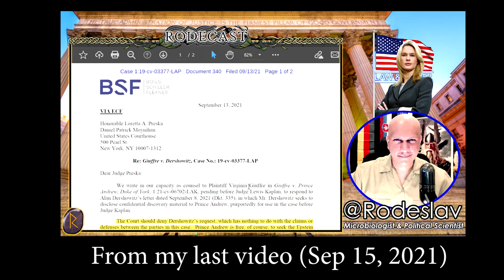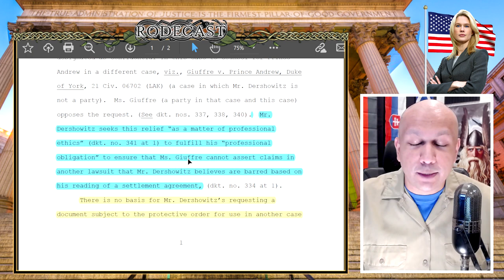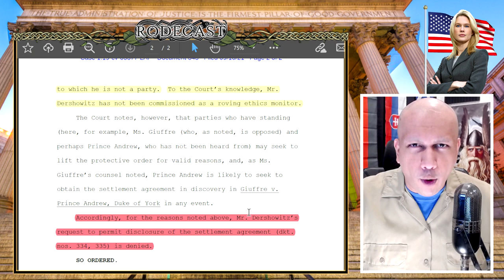Dershowitz Gets SHUT DOWN By Judge Preska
I breakdown the latest action in Giuffre vs Alan Dershowitz. Judge Preska made the correct decision by the law in this latest request by Dershowitz.

▶ My Educational and Professional Qualifications:
Academic Training: